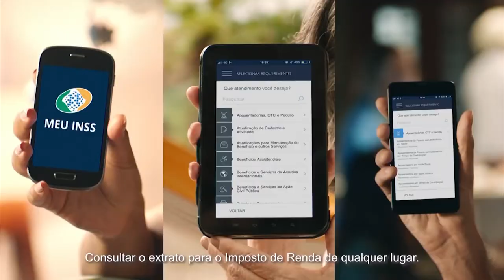Câmara Debate | Tarifa do Transporte Público